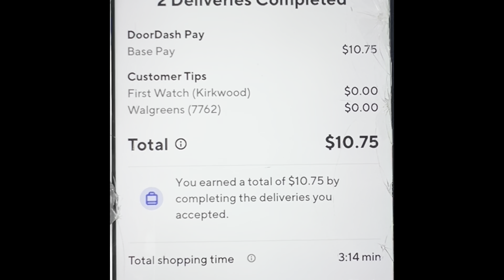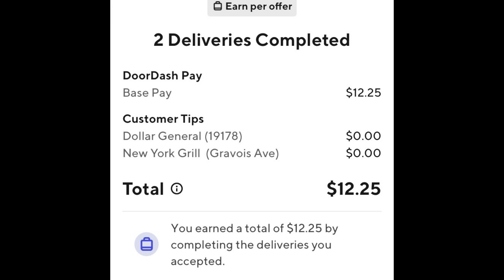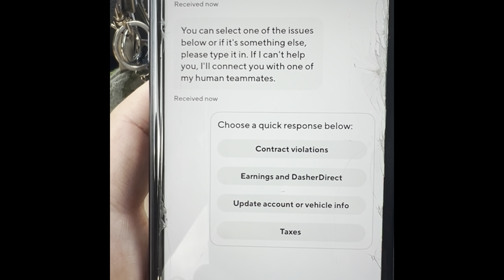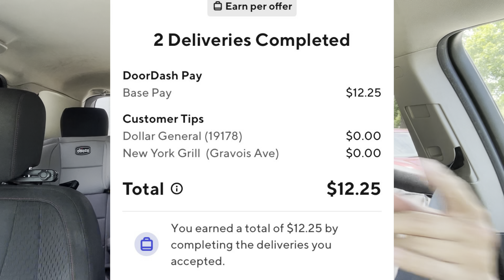DoorDash Driver Goes OFF on 2 No Tip Customers: Protect Your Dasher Account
DoorDash Deactivate me for doing this…
Why No Tip Customers are Disrespecting Dashers and what we should do about it!
Keep your dasher account Safe by Reporting Clown Customers.